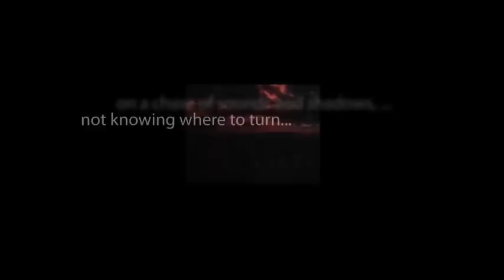CBS Radio Mystery Theater "The Prince of Evil" hosted by E.G. Marshall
An adaptation of William Shakespeare's "Richard III".